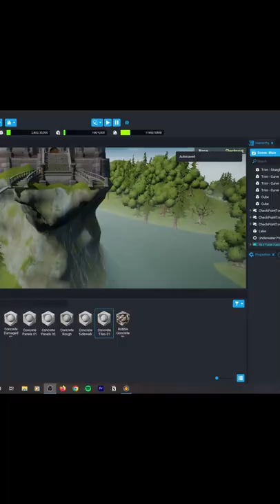Core Parkour || Die Letzte Stage